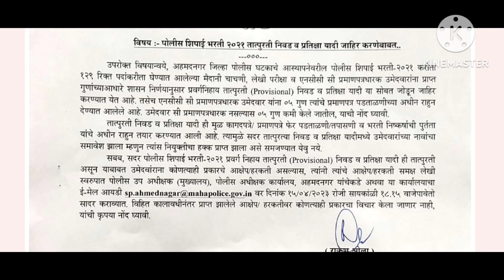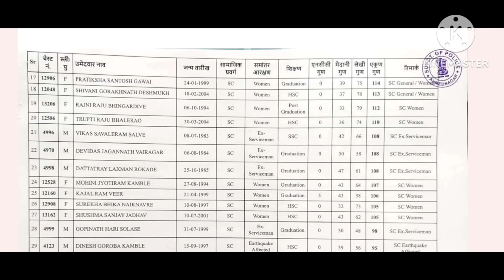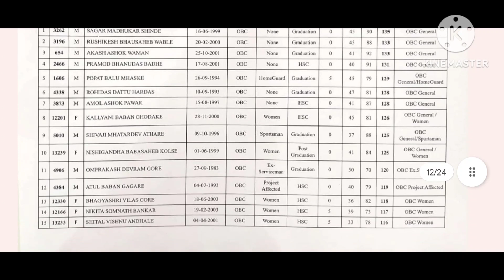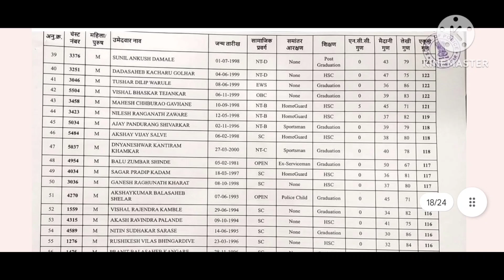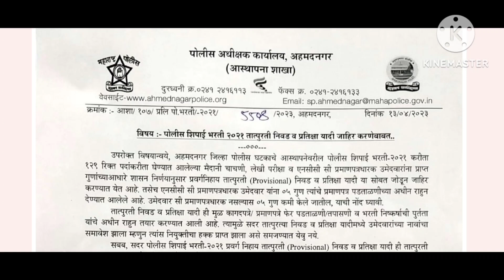ahmednagar police bharti result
Police bharti#
Police bharti chalak
Mumbai police#
Srpf bharti 2023
Mumbai police chalak#
Kusadgav srpf police bharti
Talathi bharti #
Arogy bharti#
Police result 2023#
Police graund result
Police writen exam results#
Akola police bharti#
Mira bhayandar police results /
Talathi bharti/gramsevak bharti